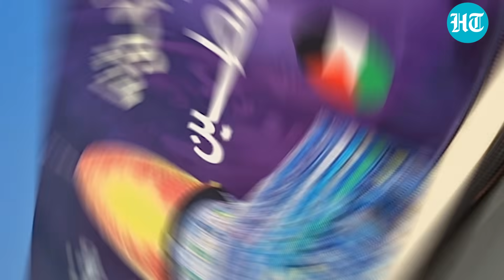Israel 'Forced' To Allow Gaza Supplies; Aid Trucks Enter Palestinian Enclave From Egypt | Report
Amid 'total siege' of Palestinian enclave of Gaza, Israel has allowed aid trucks into the besieged strip under Egyptian supervision from Rafah Crossing, Haaretz has reported. Pictures shared by Reuters showed dozens of aid trucks near Gaza-Rafah crossing, even though Israeli PM denied that they have allowed the trucks. Haaretz reported that the aid was allowed due to U.S. pressure on Israel amid humanitarian crisis in the besieged enclave that has seen relentless Israeli bombardment since October 7 Hamas' assault. Watch the video for more.

Hindustan Times Videos covers Breaking News, Politics News, Sports and Cricket News, Entertainment News, Education News, and Lifestyle News among others.